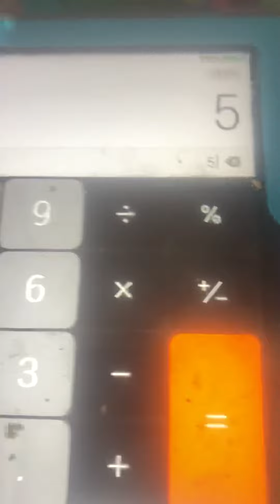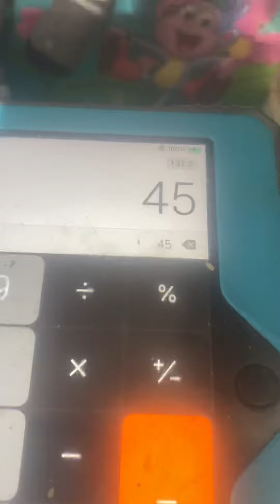Numberblocks Band Fifts 4 no bonus in 5